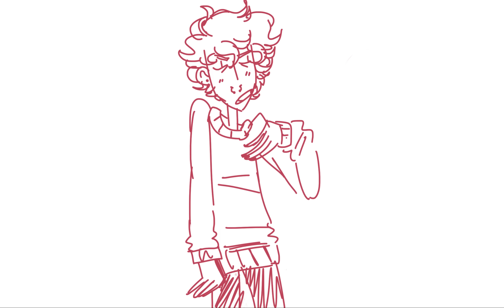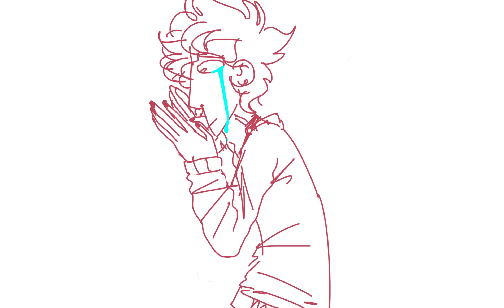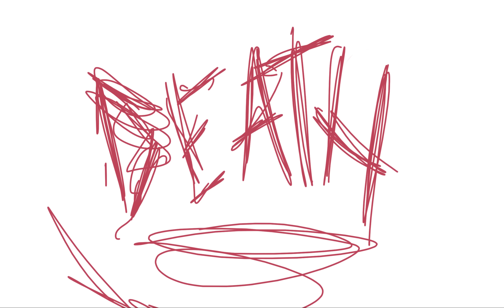Help (animatic - the "took me way more time than i expected" edition)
(WARNING: contains self harm and strong language)

Edit: hOLY FUCK HOW THE HELL DOES THIS HAVE SO MANY VIEWS

oh look at that i just started my shitty channel and i already have only just two lousy little animatics no body cares about

this song speaks to me on an emotional level help :')

song: Pink Guy - HELP

art & editing: me

idea: someone on YT i dont remember the name of and too lazy to look